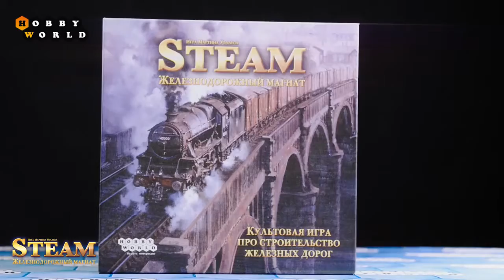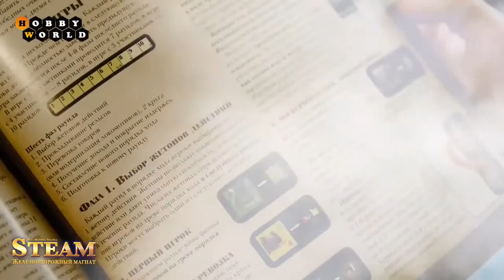Настольная игра «Steam Железнодорожный магнат» — обзор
«Steam. Железнодорожный магнат» - еще одна настольная игра на железнодорожную тему.

 Естественно, нам надо строить железные дороги, а потом и доставлять по ним товары.
 И естественно, за все надо платить – за то, чтобы стать первым игроком, за прокладку рельсов.

 Если не хватает наличных денег, можно, конечно, занять деньги у банка, но важно понимать, что потом сможете отдать, иначе в конце игры за долги у вас могут отнять победные очки! Боже мой, коллекторы уже и здесь!

 Цель игры - набрать наибольшее количество победных очков, их вы получаете за доставку товаров из одного города в другой, причем цвет товара и города должны совпадать! Вы заработаете столько победных очков, сколько перегонов вы прошли. Перегоном считается путь от одного города до другого. Но если вы использовали переход Вашего соперника, то и он тоже получает свое победное очко.

Стройте и доставляйте!
In Steam you build railroads and deliver goods along an ever changing network of tracks and stations. You build the tracks, upgrade towns, improve your train, and grab the right goods to make the longest, most profitable deliveries. Score your deliveries and add to your income or victory points, balancing your need to invest against your quest to win the game.

Steam contains a beautiful, double-sided game board. The map on each side depicts terrain, towns, and cities at the start of the railway age. The map of the northeastern USA and neighboring Canada is ideal for 3 or 4 players. Use the map of Europe's lower Rhine and Ruhr region when playing a 4 or 5 player game. You can play Steam on any number of current and future variant and expansion maps, so we include pieces for 6 players.

The game plays very similarly to Age of Steam but with modifications to some of its mechanics and artwork. Tracks for income, train level, etc. are all printed on the board around the map such that alternate maps can be overlaid on the board and the necessary tracks will still be able to be used.